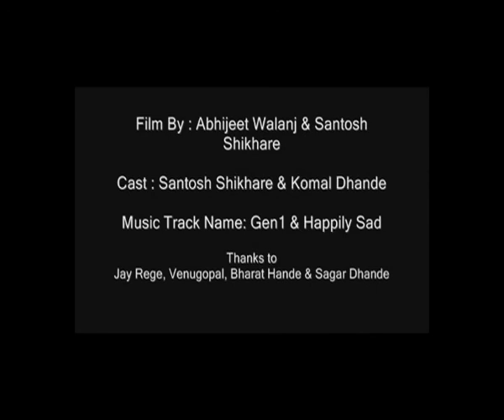AIDS India- A Social Cause -2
I am the change film project 2008 by MAM movies
A film by JV Films